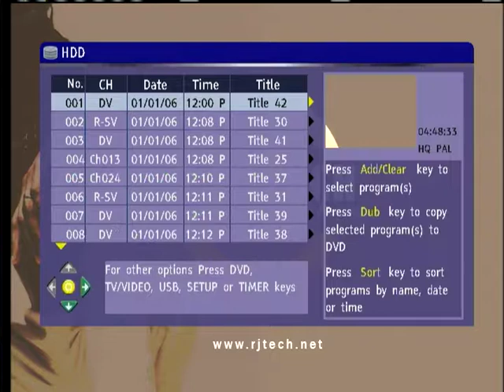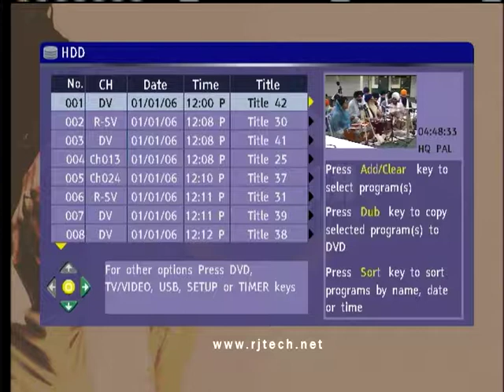20140521 2142 R04